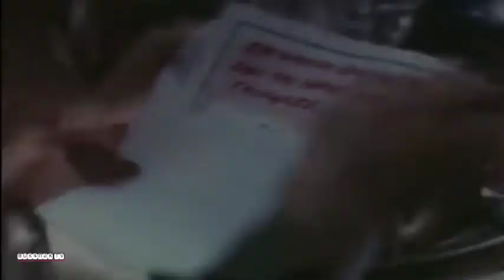AD3G4N H*T SALLY MARCELINA, MENJDI KEBU4$AN DIPERK0A5 AYH T1RI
Kisah Seorang Gadis Yang Berprofesi Sebagai Penari Malam,  Menjadi Incaran Sosok Misterius Yang Ternyata Adalah Ayah Tirinya Yang Dulu Hendak memperkosanya, Dendam Dan Trauma dimasa Lalu Membawa dirinya berkenalan dengan seorang lelaki yang menjadi pelindungnya .

Film Penari Malam " Dibintangi Sally Marcelina, Cut Memey, Chairil JM